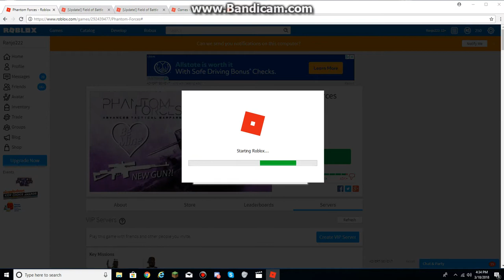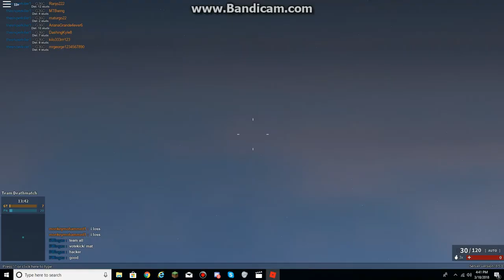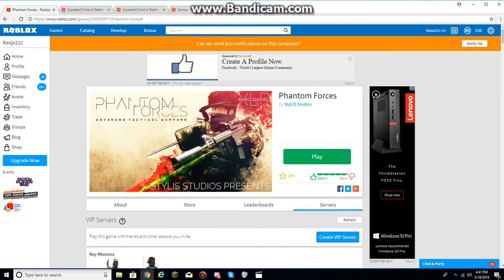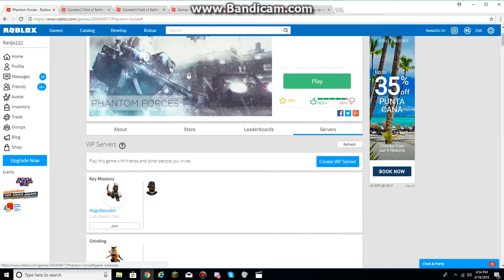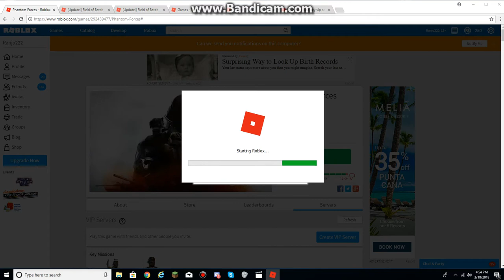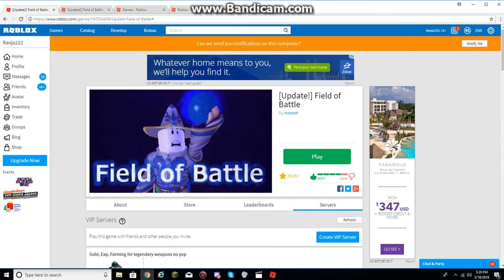Roblox Phantom Forces Jade Key (Part 2) HACKER ALERT!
Wow some people still exploit in Phantom Forces.